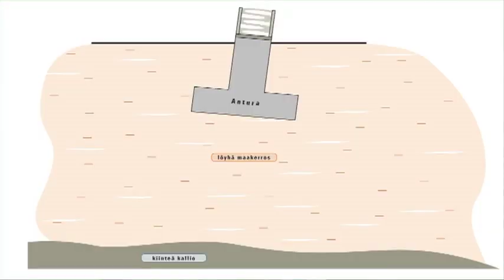PowerPile painuvien rakenteiden pelastaja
PowerPile polymeeripilari on Powerpile Oy:n keksimä ja kehittämä menetelmä. Polymeeripilari on kansainvälisesti patentoitu suomalainen keksintö, joka tarjoaa uuden ratkaisun perustusten ja maanvaraisten lattialaattojen tuentaan ja perustusmaaperän vahvistamiseen.

Videossa esitellään PowerPilen menetelmää ja vieraillaan Suomen ensimmäisen PowerPilen asiakkaan luona sekä aiheeseen liittyvässä infotilaisuudessa.